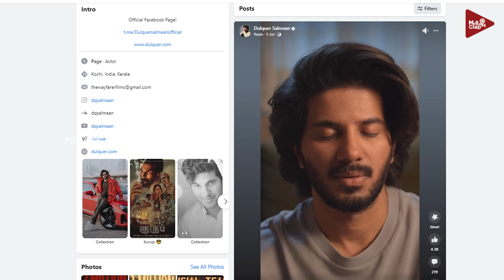ദുല്‍ഖറിന്റെ ഉറക്കം നഷ്ടപ്പെട്ടതിന്റെ കാരണം ഇതാണ് | DULQUER SALMAN | IQOO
ANTI-PIRACY WARNING

ANTI-PIRACY WARNING

🅒Movies Clap